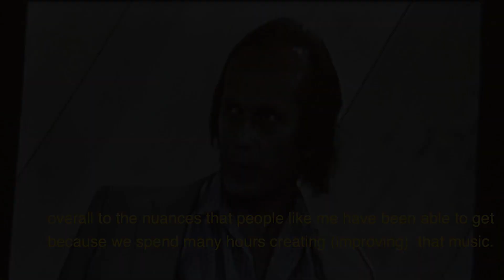Invest in your learning/You can join my Skype lessons on Paco de Lucia´s technique online Ruben Diaz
^Ex.1/ 00:01
Ex.2/ 01:52
Ex.3/ 09:52
Ex.4/ 04:38 topic